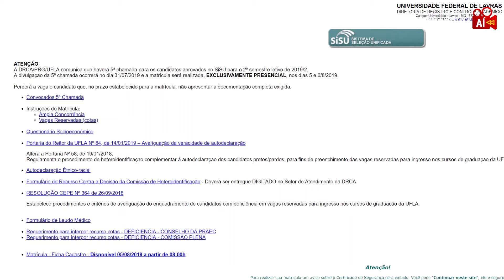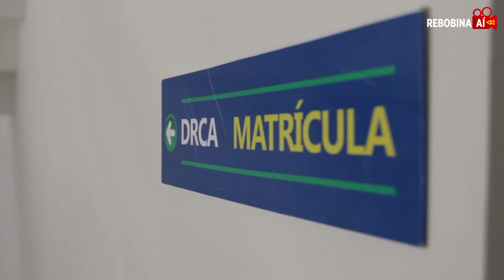Rebobina aí (02-08-2019)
Este conteúdo está temporariamente indisponível devido ao período eleitoral de 2022. Será disponibilizado novamente após o encerramento das eleições no Brasil. A UFLA já está se preparando para começar começar um novo semestre letivo. Quer saber o que foi notícia esta semana sobre a volta às aulas? Então, Rebobina aí!